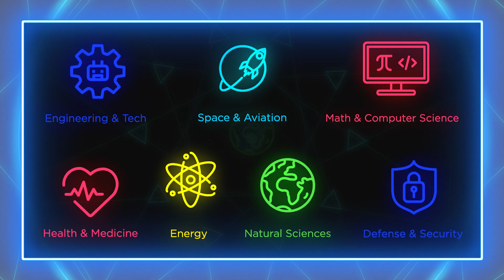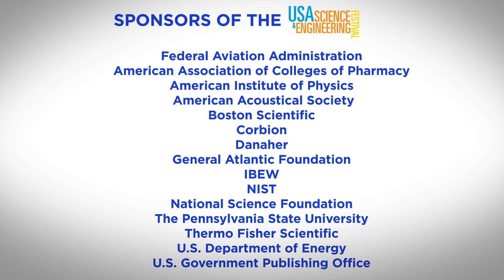Scifest All Access Promo Video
Join us for SciFest All Access - Online September 26 to October 3.

Virtually experience exhibit booths featuring hands-on interactive STEM content, get an all-access pass to exclusive performances on the STEM Stage, hunt for clues and earn badges and prizes in the Scavenger Hunt, gear up in the STEM Store, and launch a STEM career in the College Career Center.

Plan your virtual field trip today!